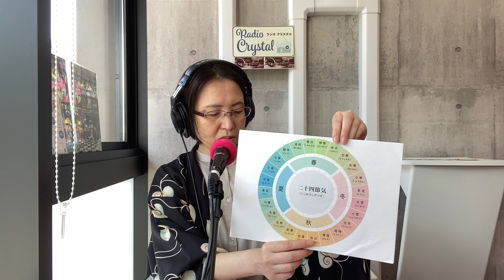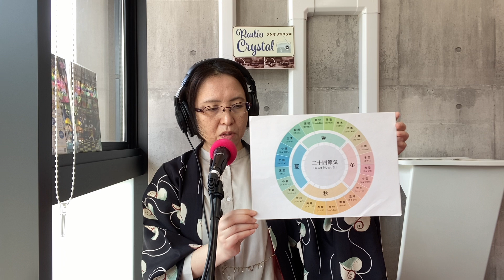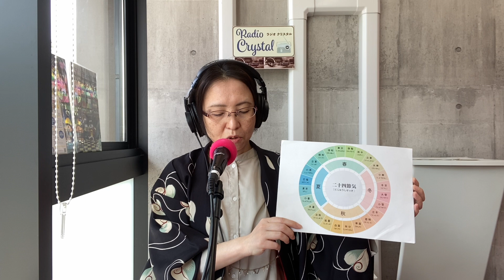Crystal ISM 2023.3.10 on Air part.1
毎週金曜日10：00～12：00生放送中！
素敵情報番組クリスタルイズム
みんなが夢の途中・・・幸せな時間のおすそ分け
☆ご案内☆
下町エレガント大使　樹凛
ワンワンマーム　ミッチーナ
◎リモートコンシェルジュ（もろずみはるかさん）
◎花音の調べ#53
◎ライフマップオーダー
◎しゅん２音楽室

【観て聴いて参加してね！～ラジオの視聴方法】
【レインボータウンFM大江戸放送局 88.5MHz】
豊洲スタジオからお届けします！

▼放送の様子を映像で楽しみたいなら「YouTube Live」▼

▼スマホならどこでも観て聴けて便利！▼
無料アプリ「ListenRadio」
※全国のラジオ曲→レインボータウンFMを選択